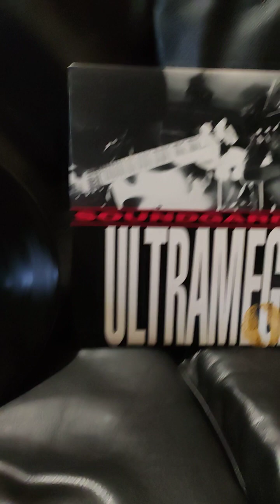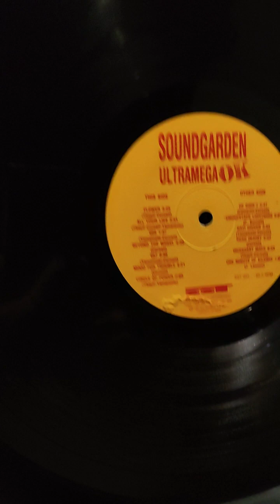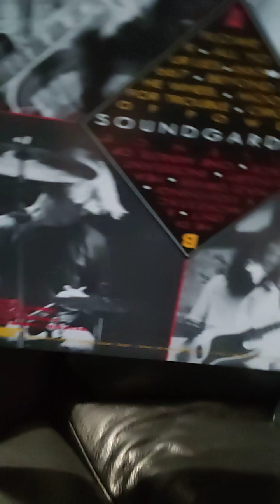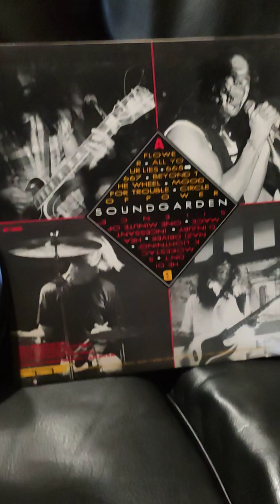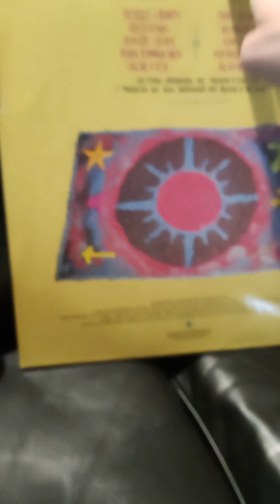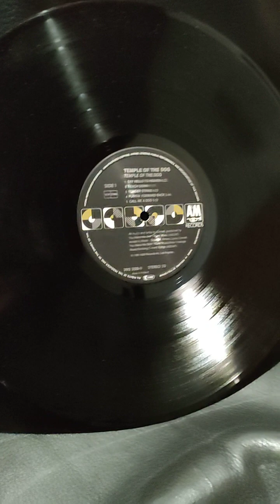Soundgarden relics vinyl LPs authentic original versions - part 1 -Ultramega OK & Temple of the Dog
. Ultramega OK with "A religious man might
think we're evil ... a rational man might think we're religious" legendary sentence engraved on vinyl and Temple of the Dog check out part two of this video .